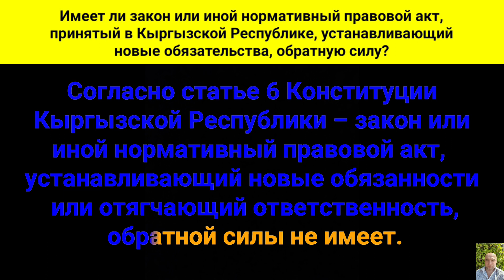Имеет ли закон или иной нормативный правовой акт, принятый в Кыргызской Республике, обратную силу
Имеет ли закон или иной нормативный правовой акт, принятый в Кыргызской Республике, устанавливающий новые обязательства, обратную силу?

Согласно статье шестой Конституции Кыргызской Республики, - закон или иной нормативный правовой акт, устанавливающий новые обязанности или отягчающий ответственность, обратной силы не имеет.